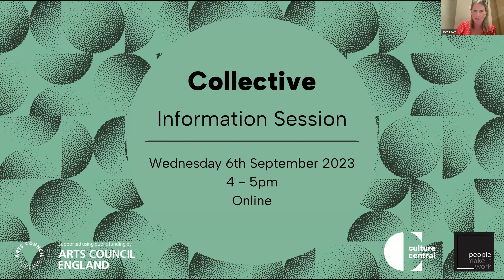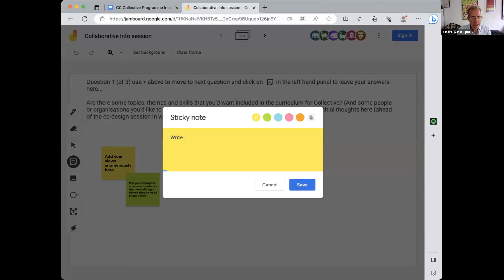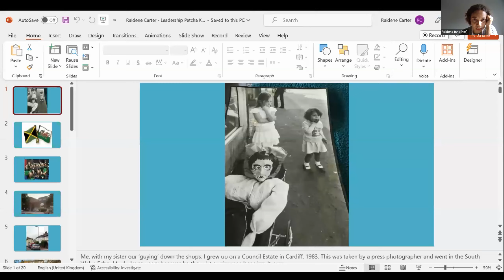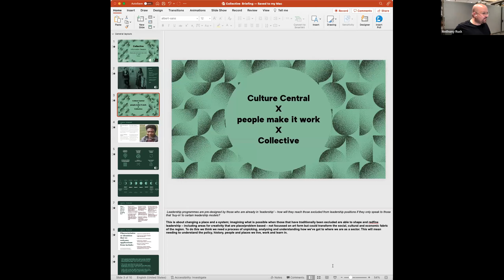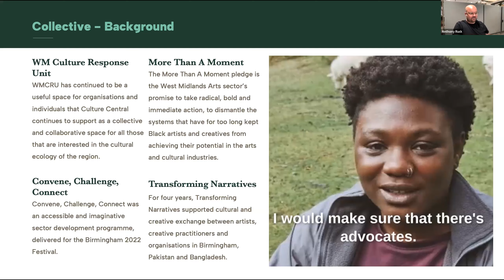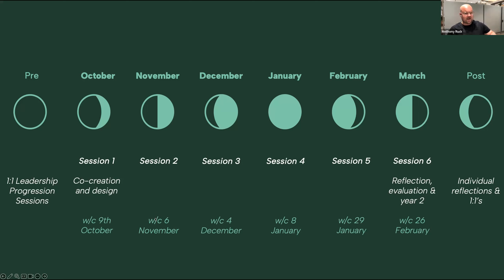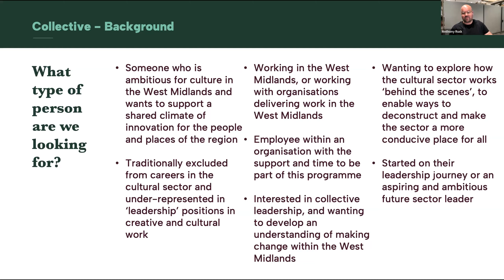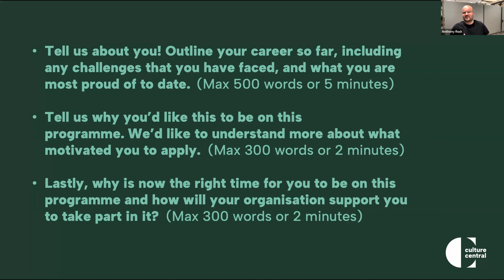Culture Central X people make it work X Collective - Information Session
Join Culture Central and people make it work to find out more about Collective. This session is for potential applicants to the programme, for people interested in nominating other people to the programme or for those who want to contribute to the development of the programme.

By watching this webinar, you can:

Hear about why the programme has been developed and find out what will happen as part of the process.
Understand more about our collective approach to leadership and change in culture, creativity and the arts.
Share your thoughts on the challenges and opportunities we have as a sector and region and help us to begin to shape the content of Collective.

Note: Sincere apologies if you are in need of closed captioning. This is still processing for the and they will appear for the video in a few hours.